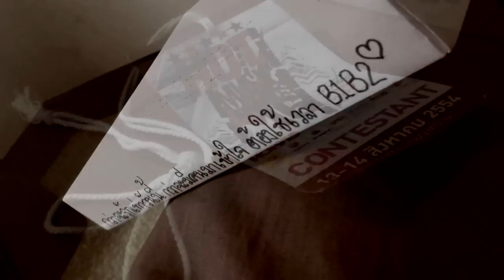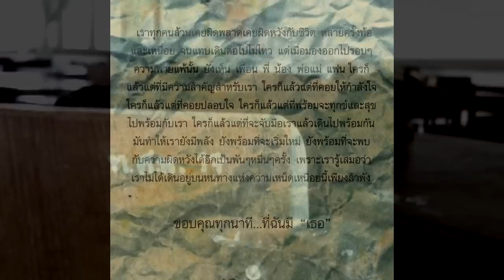ขอบคุณทุกนาที Hairsad [Official MV]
'' ขอบคุณทุกนาที ''